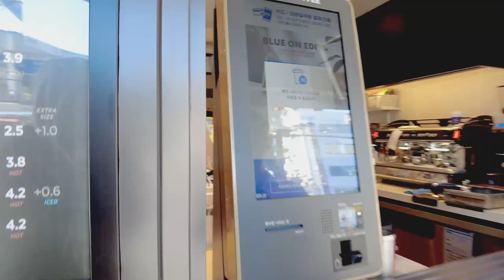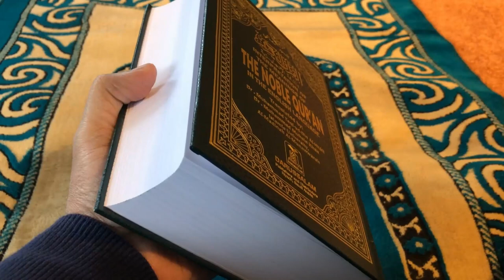MUSLIM IN SEOUL (The Story of Seoul City in Korea)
MUSLIM IN SEOUL
A poor translation by
ME (영어도 못하는데 번역까지 했으니 용서를...)
Video by
Alexander Lutkov from Pixabay
Video by
Simplehada Studio from Pixabay
Video by
JEONGWOO KIM from Pixabay
Video by
Peggy und Marco Lachmann-Anke from Pixabay
Video by
3184449 from Pixabay
Video by
Norbert Yanzon from Pixabay
Video by
criss1234 from Pixabay
Video by
Adil Ameen from Pixabay
Video by
hossam khaldi from Pixabay
Video by
Kam Chowdhury from Pixabay
Video by
Riyaz Cyber from Pixabay
Video by
MATAQ Darul Ulum from Pixabay
Video by